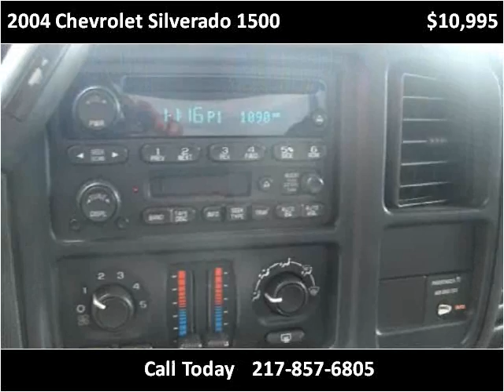2004 Chevrolet Silverado 1500 Used Cars Teutopolis IL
This 2004 Chevrolet Silverado 1500 is available from Teutopolis Auto Sales.